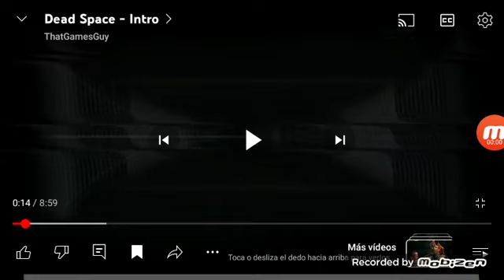pump it up todos estrellas la película robots aterradores ataquemos juntos parte 2